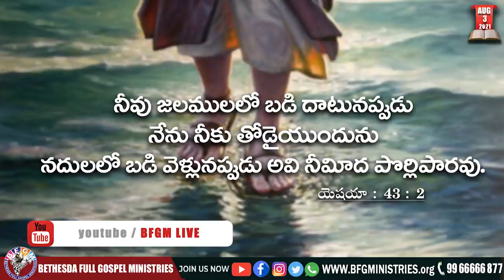Today's promise 03.08.2021 | BFGM LIVE